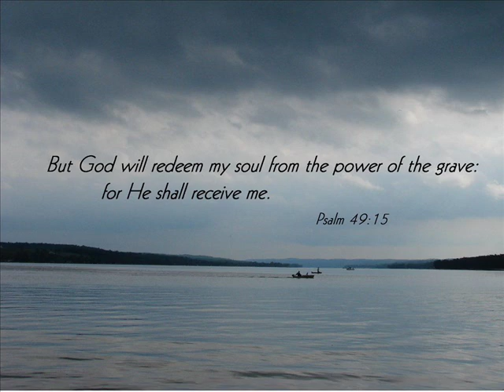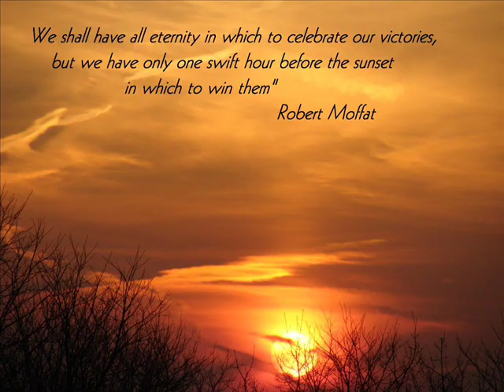Michael W. Smith - Holy, Holy, Holy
Public Domain

Our song shall rise to Thee
God in three persons
Blessed Trinity!

Though the darkness hide Thee
Though the eye of sinful man
Thy glory may not see
Only Thou art holy
There is none beside Thee
Perfect in power
In love, and purity

All Thy works shall praise Thy name
In earth, and sky, and sea
Blessed Trinity!